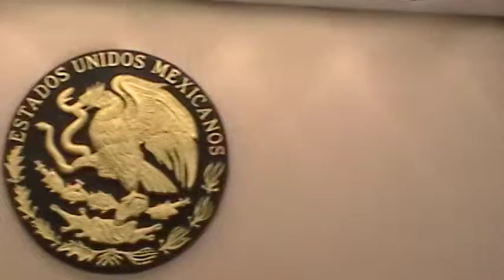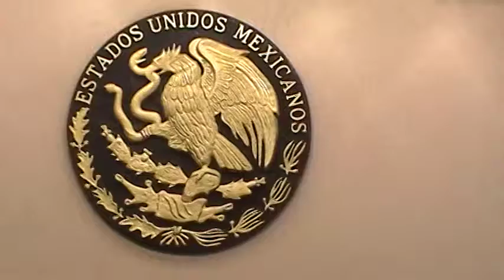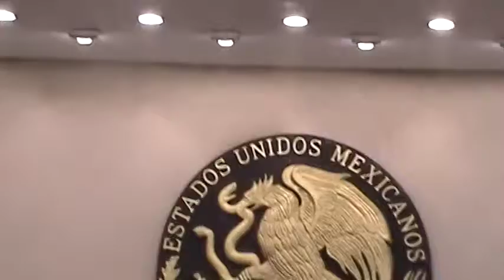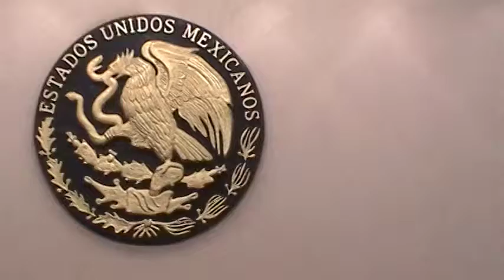SESION EXTRAORDINARIA 5 DE FEBRERO DE 2016